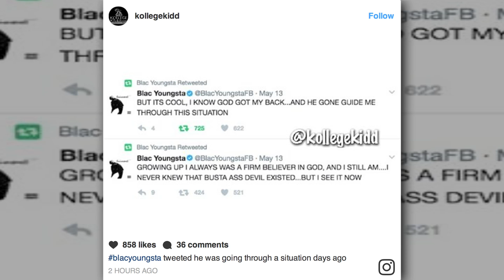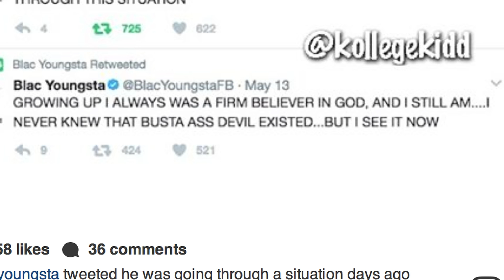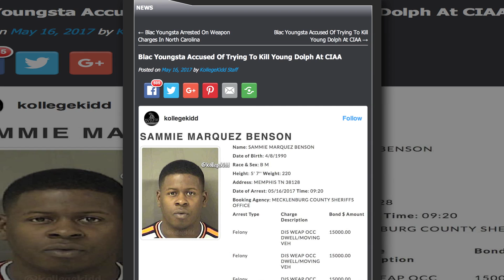Blac Youngsta Arrested For Trying To Kill Young Dolph In Charlotte, NC